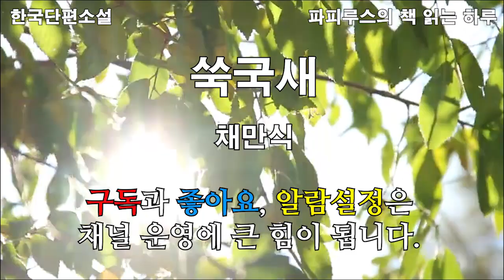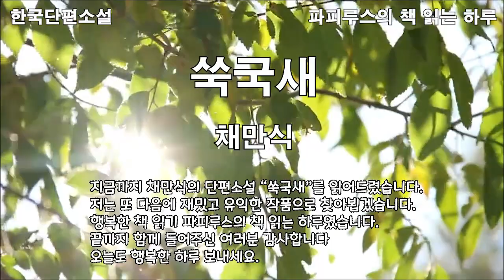세남녀의 애달픈 삼각연애! "쑥국새" 채만식단편소설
00:00 책소개 및 인사말
03:41 본문 읽기
27:56 감상평 및 끝인사